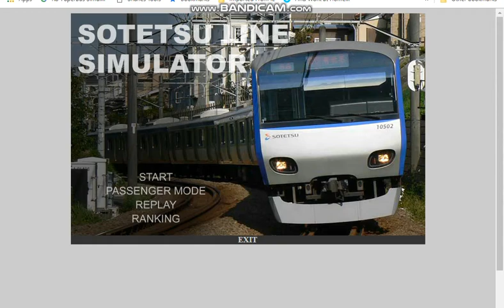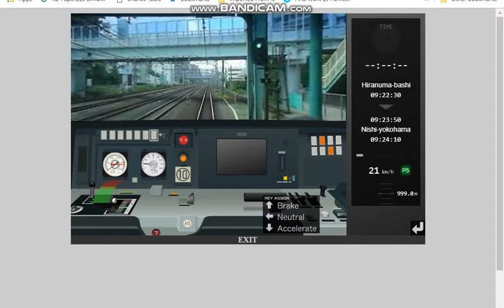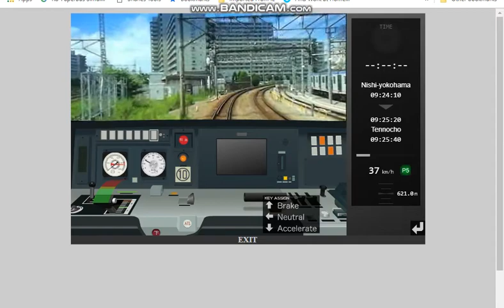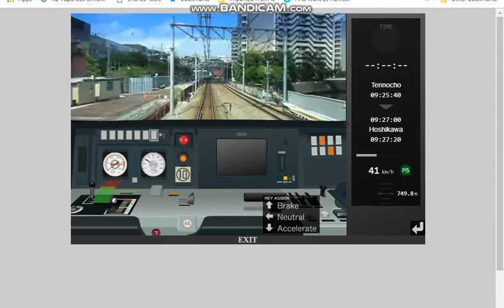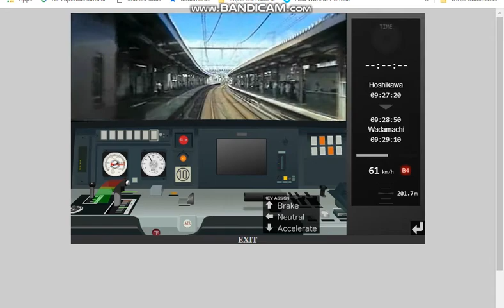real railway train driving game operating the sotetsu line from a station to wadamachi enjoy the vid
more gaming content for the kids